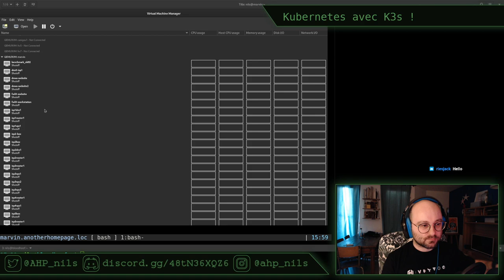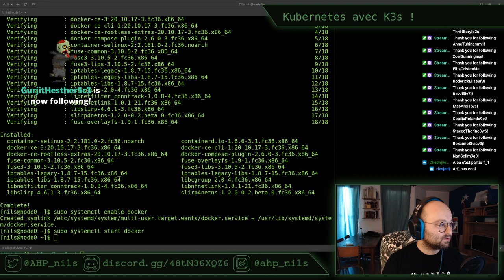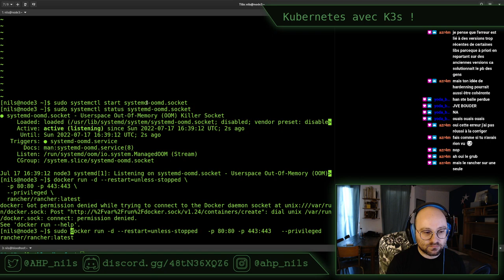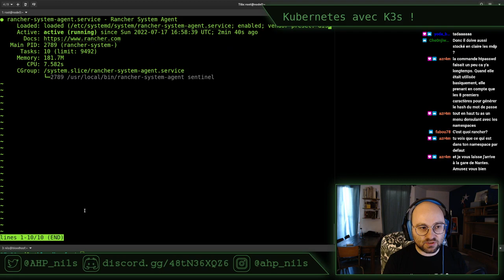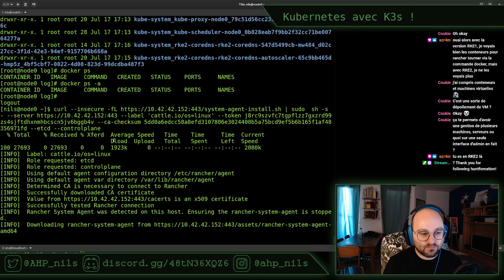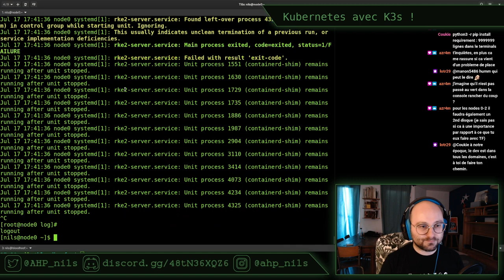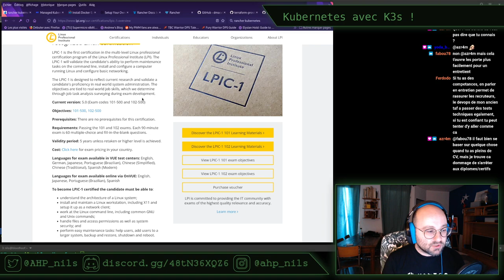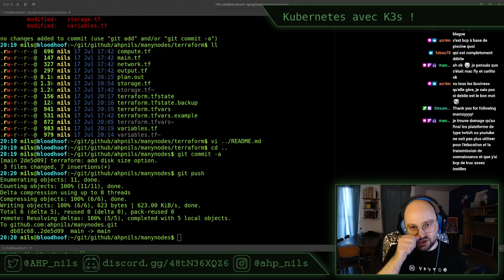Kubernetes avec K3S - stream du 17 juillet 2022